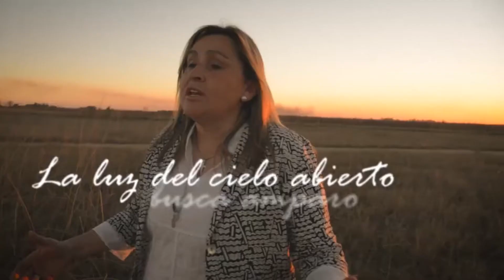FIN DE SEMANA A PURO FOLKLORE EN LA REDONDA DESDE LAS 20.00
MARIANA ESCOBAR –DIR PROGRAMAS SOCIOCULTURALES